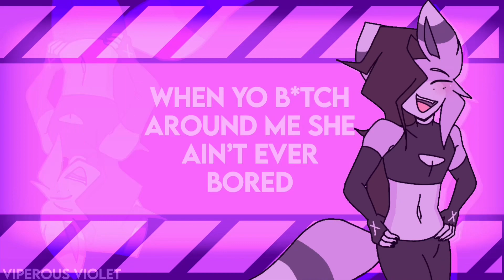Burr Shrine - meme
Just kinda made this for fun to try and get back into animating, wanted to make this meme as soon as i first found it lol — fastest i’ve finished a video in a while omg this took maybe a day

Apps used:
Flipaclip
Ibispaint X
Alight motion
Capcut

Sub count:
1,264